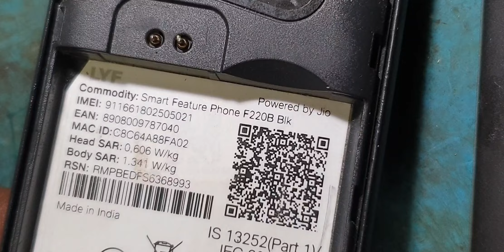Jio Keypad with display problem model jio 220 BLK